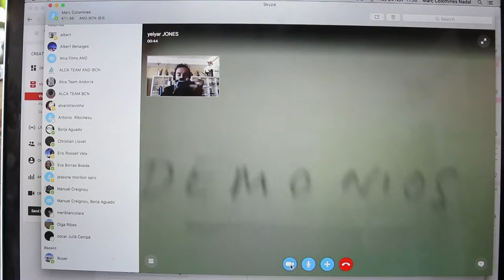Japanese Caligraphy Art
Vlog 18 - My visual diary
November 24th 2015, Barcelona - Andorra
Japanese Caligraphy art by Mitsuru Nagata

Music CC:
Space Debris Remix